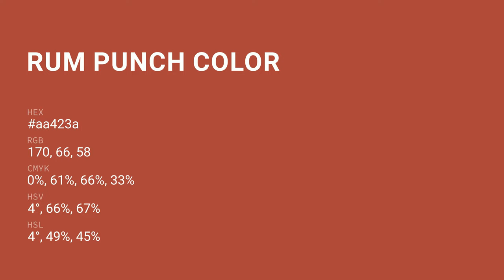Rum Punch color aa423a hex color - Red color - Cool color aa423a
What color is Rum Punch ? aa423a hex color - Red color - Cool color aa423a

Hex aa423a Color Code is also known as Rum Punch color.

Hex aa423a Color code in RGB color code model is created after adding 66.67% red color, 25.88% green color and 22.75% blue color.
Hex aa423a Color code in CMYK color (process color) code model is generated after subtraction of 0% cyan, 61% magenta, 65% yellow and 33% black.